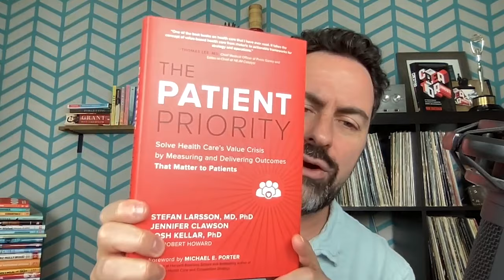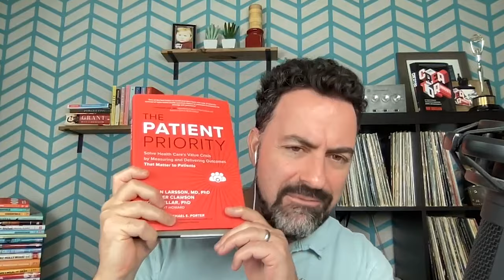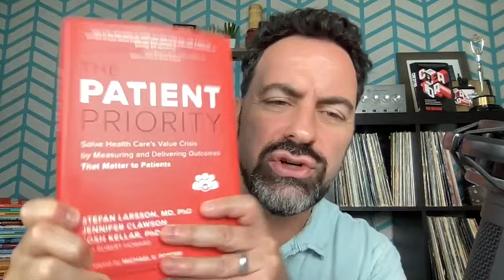Episode 33 - Coffee Break with Stefan Larsson, co-author of The Patient Priority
Nir Bashan, author of The Creator Mindset, talks with author Stefan Larsson about his book, The Patient Priority: Solve Health Care's Value Crisis by Measuring and Delivering Outcomes That Matter to Patients